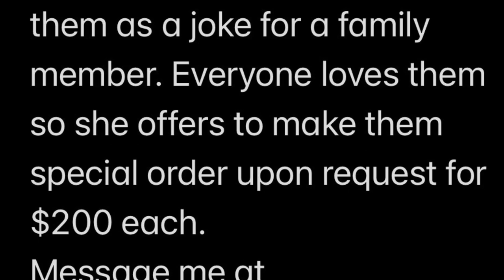Warning! Dirty, Sexy Old Couple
These Sexy old couples were created and gifted by a lady named Sue that I met at Country Thunder Alberta in 2023

It took her many hours to handmake these amazing items.
She gifted them as a joke for a family member.
Everyone loved them so much they took them on their trips with them and send me the pictures.  She offered to make them special order upon request for  $200 each.

I added the music for fun. Enjoy :) 😂